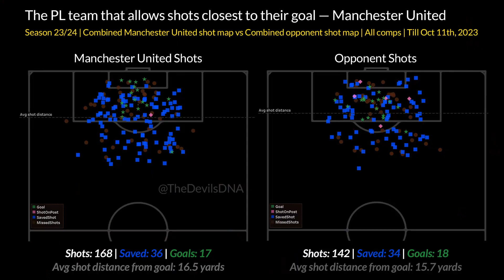3 HUGE Tactical Issues Ten Hag Needs To Fix To SAVE Manchester United's Season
Manchester United and Erik Ten Hag have had an up and down start to the season. There are some tactical issues cropping up in nearly all the games played so far and find out what these are in todays video!

Credit @TheDevilsDNA on twitter for the cup final graphics make sure to check them out!